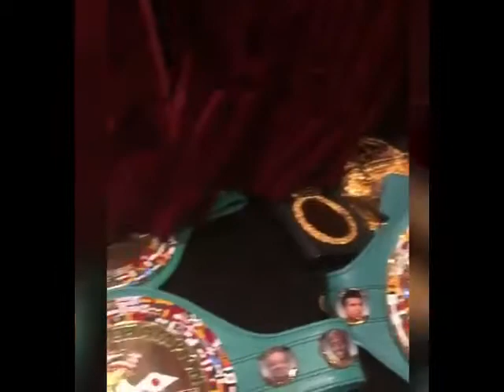Check Out! Floyd Mayweather’s Amazing Belt Collections On Display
Video: Floyd Mayweather’s amazing belt collection is put on display
Celebrity jeweller Peter Marco shows off former middleweight Boxing champion Floyd Mayweather Jr's stunning
belt collection.